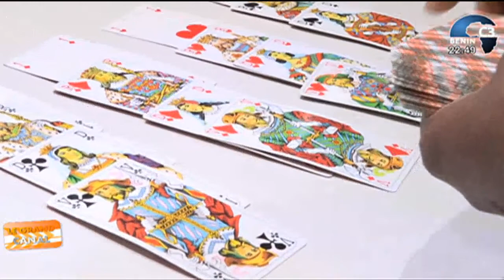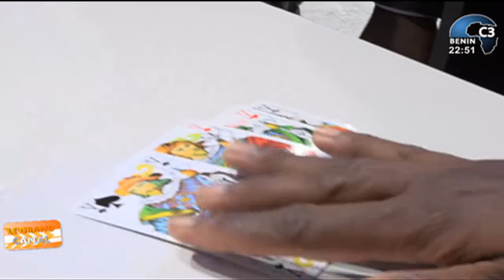CANAL3-BENIN : Le Grand Canal du Jeudi 18 Novembre 2021 avec André DOSSA